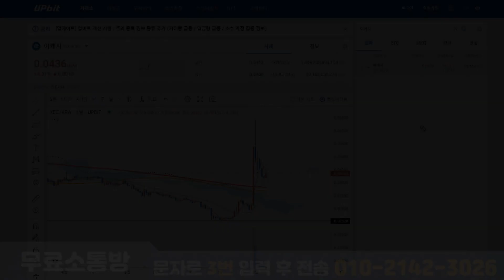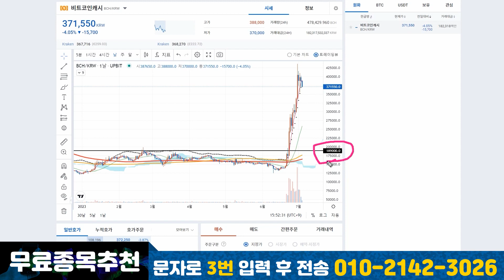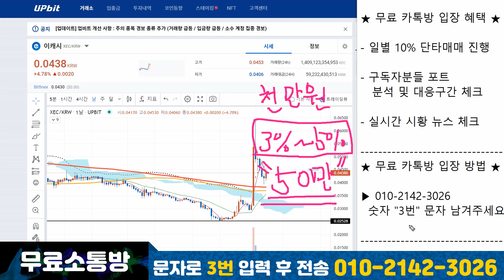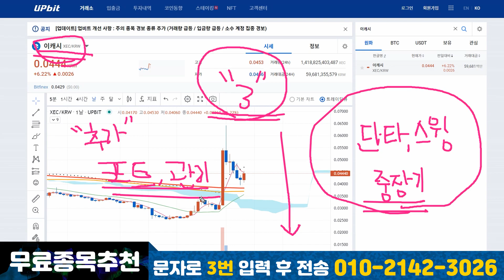🎢이캐시 폭등 여기서 시작!! 눌림목매매 필승전략 여기서 추가매수하세요